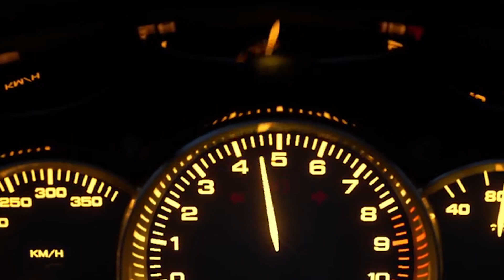PS5 - Ray Tracing - Official gameplay in detail! (Ray Tracing em detalhes)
Playstation 5 Ray Tracing Official gameplay in detail!
Neste vídeo mostramos a tecnologia Ray Tracing sendo aplicada em jogos no PS5!